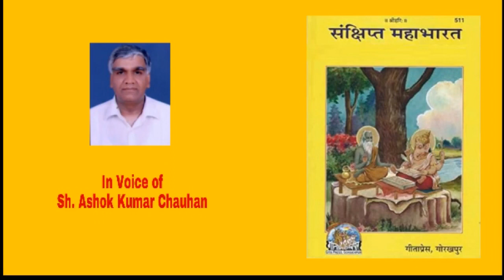विश्वामित्र के जन्म की कथा ओर उन के पुत्रों के नाम (महाभारत में )